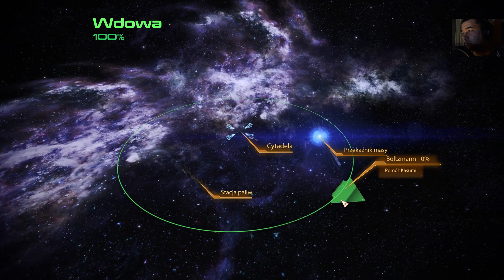Mass Effect (#15) Kasumi [być złodziejem]